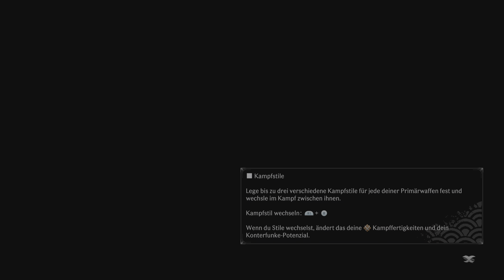Rise of the Ronin - Part 7: Der Spion